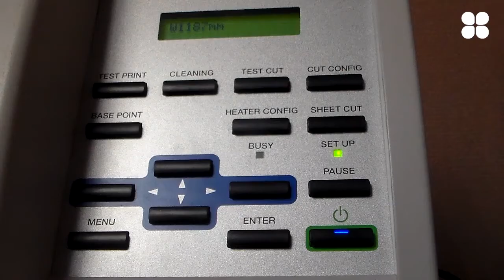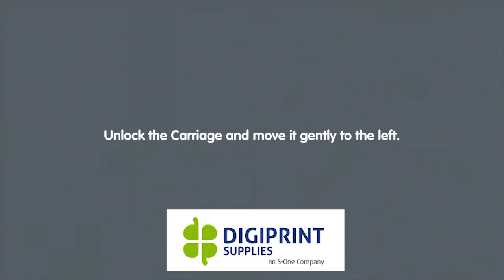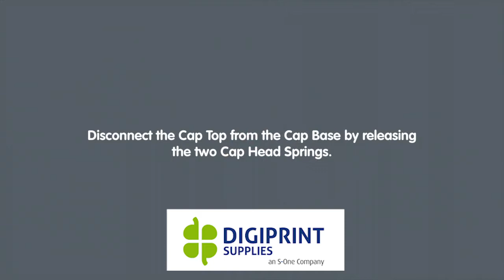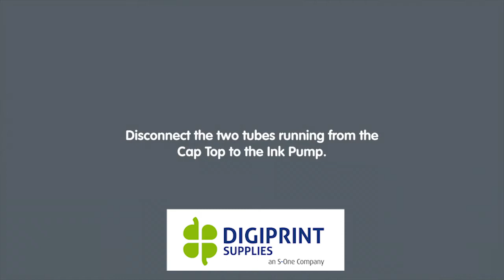Roland VersaCAMM SP series Cap Top Replacement (NEW)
This video outlines how to perform a Roland VersaCAMM SP-series Cap Top Replacement

DIGIPRINT SUPPLIES is your one-stop online shop for spare parts, accessories, software and tools for all brands of eco-solvent, solvent and UV digital wide-format printers. These machine maintenance instructional videos will help you keep your printers in top shape to keep your business running and your customers happy.

to order everything you need, including cleaning solution, maintenance kits and replacement parts for Roland, Mimaki, Mutoh and many other wide-format printers.

We also offer supplies such as digital media, inks, finishing tools, accessories and much more.